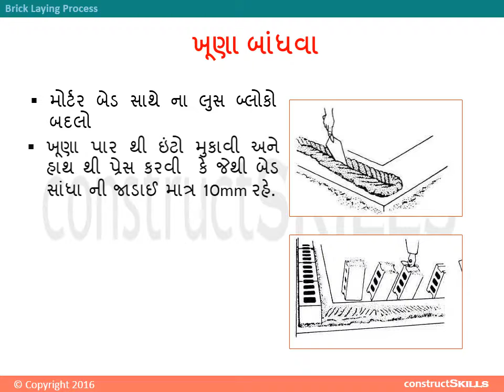5 10 N Brick laying Gujarati